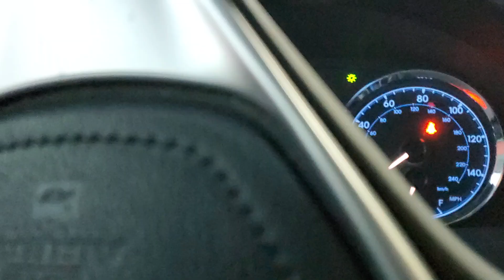MERRY CHRISTMAS FROM US | VLOG 12-25-2020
We spent Christmas with Evelyn’s family and it was awesome, too bad I forgot to VLOG most of it. We will get better at this VLOGGING thing guys, we promise!